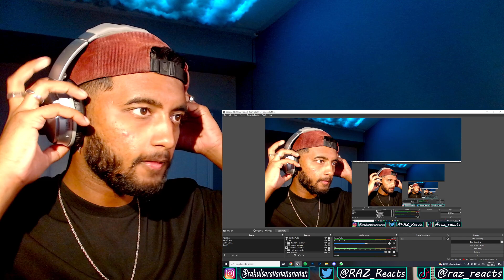HYOLYN (효린) ‘NO THANKS’ Official MV REACTION !!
This is my reaction to HYOLYN's latest comeback 'NO THANKS' !! SHE SLAYEDDDD, her MV's always KILL ME !! Hope you guys enjoyed my reaction !!